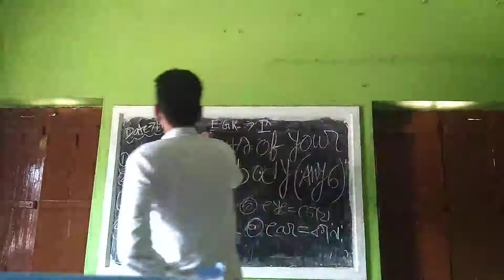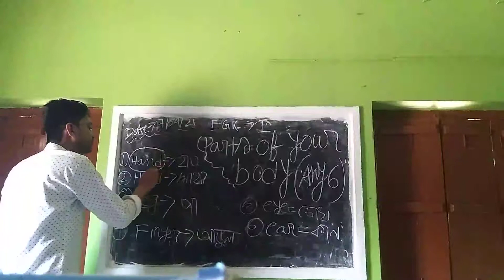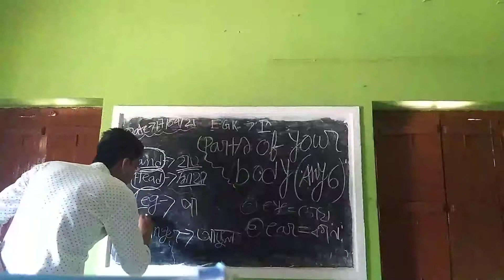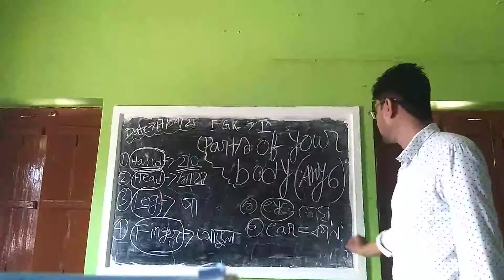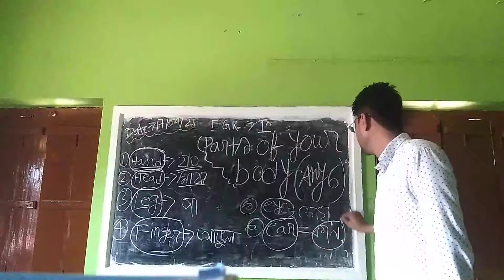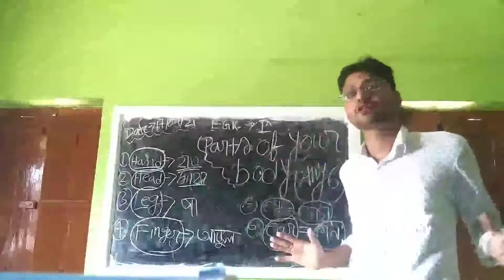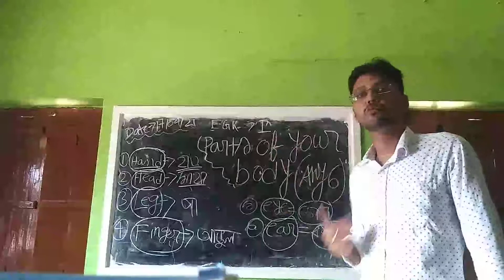CLASS I EGK 17 04 21